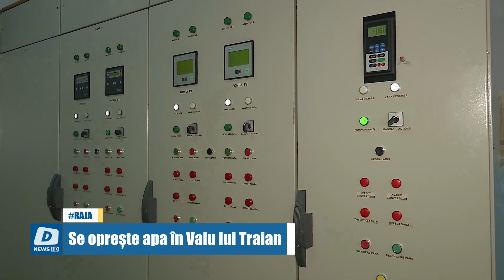Se oprește apa în Valu lui Traian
Atenție, se oprește apa în localitatea Valu lui Traian. Motivul îl reprezintă remedierea unei avarii pe conducta magistrală din localitate.